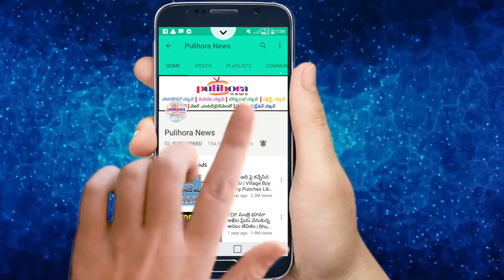అల్లుడైన శివుడిని శపించిన దక్ష ప్రజాపతి || Why Did Daksh Prajapati Hate Lord Shiva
Pulihora News Channel is one of the best infotainment YouTube and online channel that share the valuable,